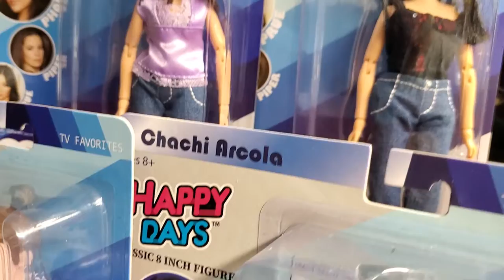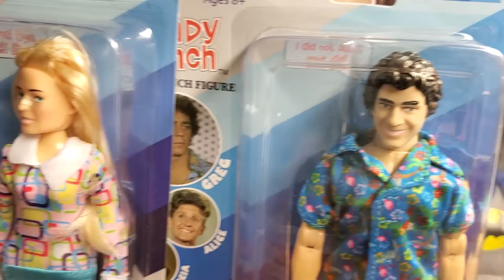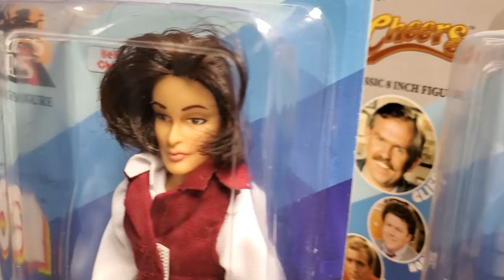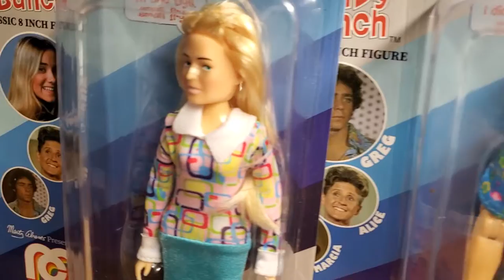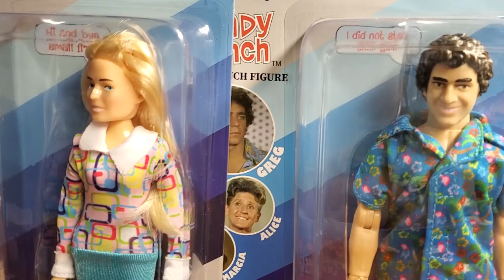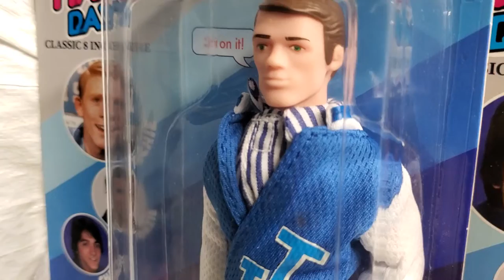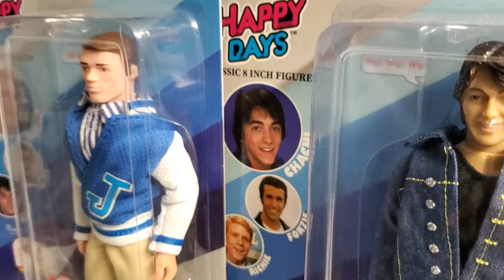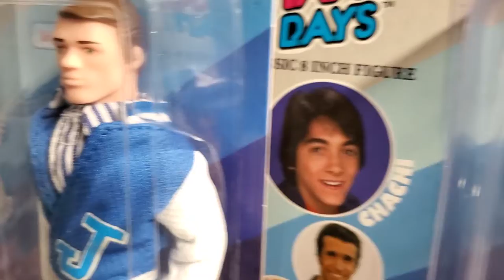MIB'S : REVISITING THE MEGO TV SHOW FIGURES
WELCOME TO THE MIB MASTER TOY MUSEUM ! TODAY, FOR YOUR VIEWING PLEASURE, MIB WILL BE DISCUSSING AND EXPLORING THE FIRST THREE WAVES OF THE MEGO TV SHOW FIGURES !!! WHY DIDN'T THESE FIGURES SALE ? WHY DID MEGO PRODUCE THESE FIGURES ? THESE QUESTIONS AND MUCH MUCH MORE, WILL BE DISCUSSED AND EXAMINED BY MIB ! GET INTO THE CONVERSATION, HERE AT THE MUSEUM TODAY !